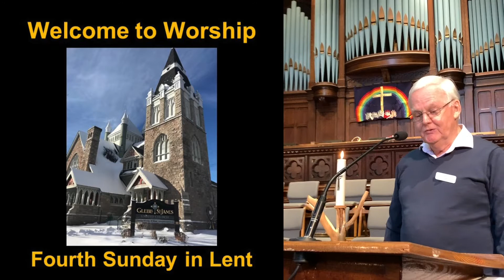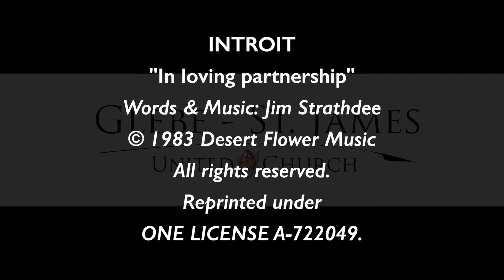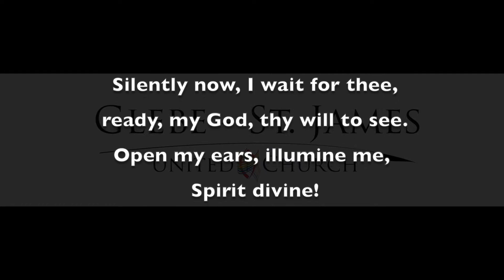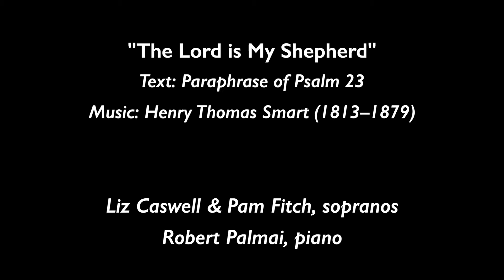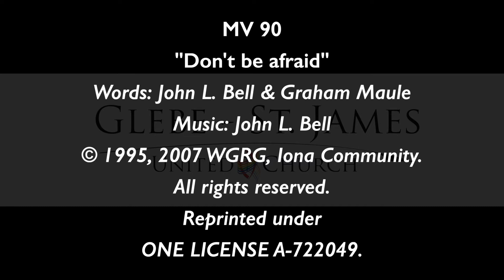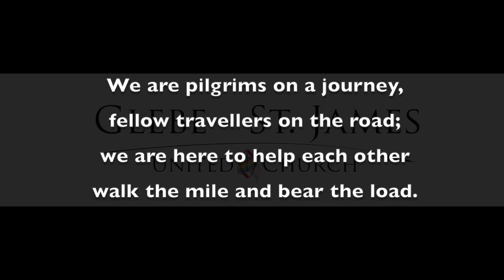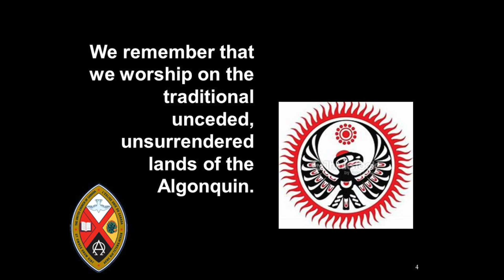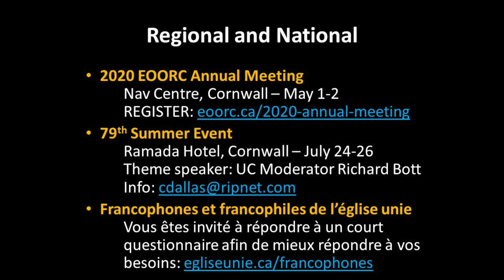Glebe-St. James United Church - 22 Mar 2020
Worship service for 22 Mar 2020